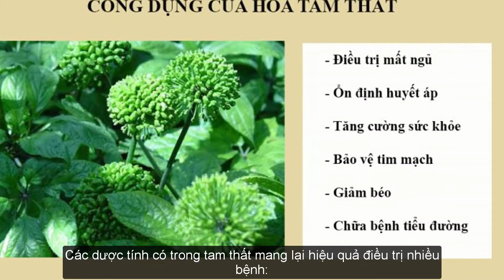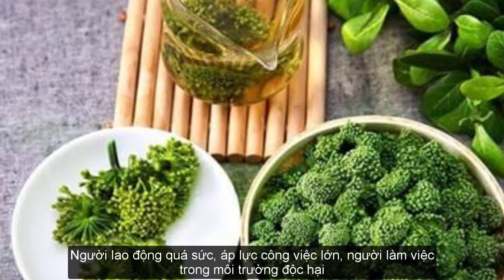Hoa tam thất chữa bệnh gì? Hoa tam thất bắc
Hoa tam thất chữa bệnh gì? Hoa tâm thất bắc
Từ xưa, hoa tam thất đã nổi tiếng về những công dụng ma nó mang lại cho sức khỏe người dùng. Ngày nay, hoa tam thất được nhiều người sử dụng như một thứ trà uống hằng ngày. Cùng tìm hiểu về tác dụng và cách sử dụng của thảo dược này dưới đây

Hoa tâm thất là gì?

Tam thất hay còn có tên gọi khác là sâm tam thất, kim bất hoán, điền thất nhân sâm. Đây là một loài thực vật có hoa trong Họ Cuồng

Đặc điểm hoa tam thất
Hoa tam thất có màu xanh lục nhạt, kích cỡ 3-5cm. Hoa thường nở bung và to hơn nụ, cẫng tự đài hoa đến nhụy dài và mỏng hơn.

Phân bố:

Tam thất sinh trưởng và phát triển ở những nơi là các miền núi cao, địa hình hiểm trở của Việt Nam mà điển hình là vùng cao Tây Bắc như Sapa, Lào Cai, Hà Giang…
Nụ và hoa tam thất có tác dụng gì
Theo nghiên cứu của Đông y, tam thất mang vị ngọt, hơi đắng, tính vị ấm, đi vào kinh can, vị. Tam thất có tác dụng tán khí, ứ huyết, giảm đau… Dược liệu này thường được dùng trong các trường hợp ói  ra máu, chảy máu cam, đi ngoài ra máu, băng huyết, tiêu thũng. Đặc biệt vị thuốc đóng vài trò quan trọng trong việc điều trị các vết thương bên ngoài da do va chạm, rách da, vết thương từ đụng dập.
Các dược tính có trong tam thất mang lại hiệu quả điều trị nhiều bệnh:

Hoa tam thất mang lại tác dụng chữa mất ngủ: Hỗ trợ trong điều trị mất ngủ, mê, man, mơ sảng, khó vào giấc ngủ, ngủ không sâu giấc (Công dụng cao ứng dụng được cho cả những đối tượng mất ngủ kinh niên)

Tác động giúp ổn định huyết áp kể cả đối với người bị huyết áp cao hay huyết áp thấp.

Thanh nhiệt cho cơ thể: Dùng mỗi ngày 3-5g nụ hoa  có tác dụng thanh nhiệt, làm mát cơ thể từ bên trong. Phù hợp dùng cho những ngày mùa hè nóng nực.

Tăng cường sức đề kháng, bồi bổ cơ thể: Sử dụng hoa tam thất để bồi bổ sức khỏe, tăng cường hệ miễn dịch, đẩy lùi nhiều bệnh tật.

Cải thiện trí: Trong thành phần của nụ hoa có chứa nhiều hợp chất có lợi cho trí não, khi dùng với liều lượng hợp lý không những giảm căng thẳng, thư giãn cho hệ thần kinh mà còn cải thiện trí nhớ rất tốt.

Phòng ngừa ung thư: Chiết xuất từ trong nụ hoa mang tới khả năng ức chế sự hình thành các khối u ác tính, đặc biệt là bệnh u xơ tử cung ở phái nữ.

Cải thiện sức khỏe cho hệ tuần hoàn, tim mạch: Dược liệu đã được chứng minh là một vị thuốc rất tốt cho hệ tim mạch. Những người bệnh mắc các chứng đau tim, xơ vữa động mạch…

Hỗ trợ điều trị cũng như phòng ngừa bệnh tiểu đường.

Giúp người dùng giảm béo, giảm mỡ thừa và đặc biệt hơn cả mang đến cho bạn một cơ thể khỏe đẹp và làn da mịn màng.
Lợi ích tăng cường chức năng cho gan, giải độc mát gan, giúp hạ men gan, rất tốt cho những người bệnh mắc chứng suy giảm chắc năng gan.

Người thường xuyên bị mất ngủ, ngủ không sâu giấc, hoa mắt, chóng mặt
Người lao động quá sức, áp lực công việc lớn, người làm việc trong môi trường độc hại
Người mắc các bệnh về tim mạch, huyết áp, người bị tai biến mạch máu não,tiểu đường…
Sử dụng hoa tam thất thường xuyên sẽ giúp giảm béo rất tốt
Người già suy giảm trí nhớ nên dùng hàng ngày
👍 Ngân hàng Vietcombank( VCB):
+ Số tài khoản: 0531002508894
+ Tên tài khoản: NGUYEN HUU THINH
+ Chi nhánh: Bình Thạnh